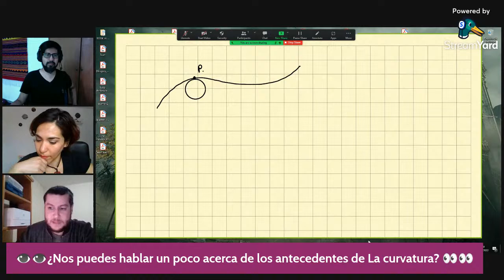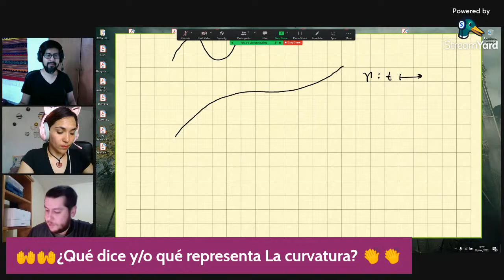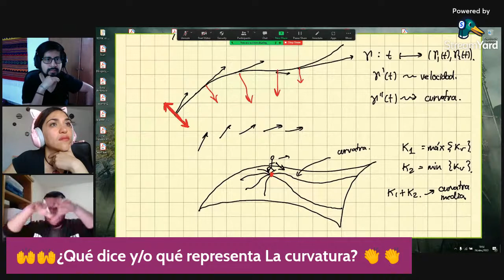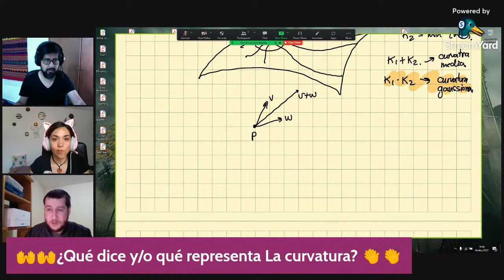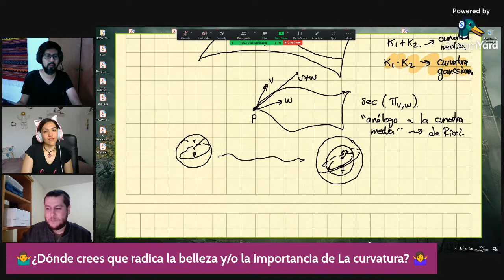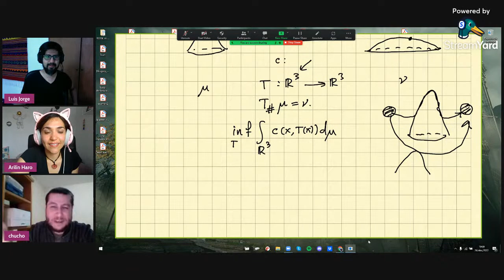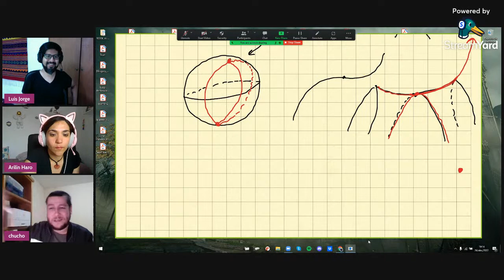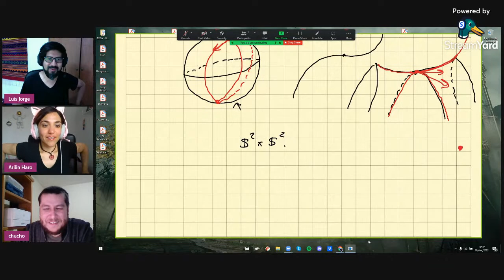¿Qué es la curvatura? con el Dr. Jesús Núñez Zimbrón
Jesús Núñez Zimbrón, Profesor de Tiempo Completo en la Facultad de Ciencias de la UNAM.

En esta entrevista de ¿Qué es y qué dice? el Dr. Jesús nos hablará sobre el concepto de curvatura.

Bibliografía recomendada por nuestro invitado
Exploring curvature de James Casey